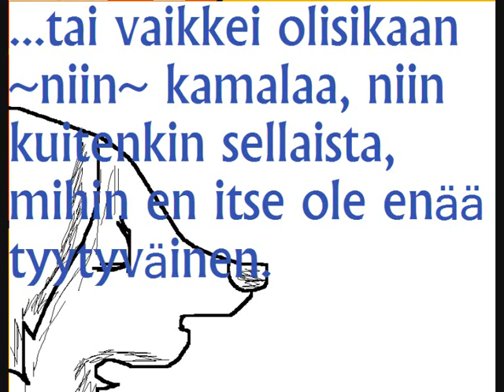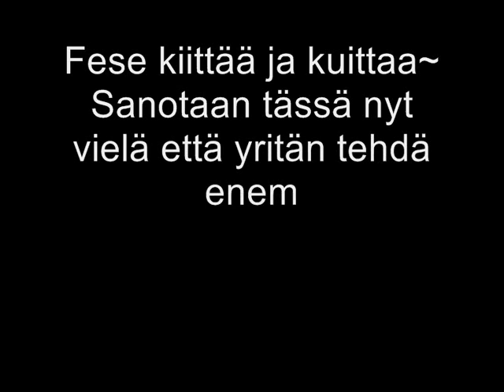Ilmoitus Siniseen Usvaan liittyen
IT'S FINNISH~
Joo, ei oo mitään käsitystä kuinka moni seuraa sarjaani mut aattelin kuitenkin ilmottaa: jakso on tulossa, mutta siinä kestää. Semmosta se on...
Siinä tais olla videon perusidea tiivistettynä XD
Vapaaehtoiset auttamaan:
-Snowiis
-Pantachin